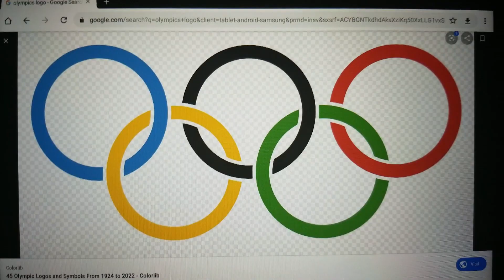Macy's Parade Balloons: Izzy Season 2 Episode 1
Summer is coming to an end of all of us
And Thanksgiving is 2 months away
So here are the 16 characters that I will talk about enjoy.